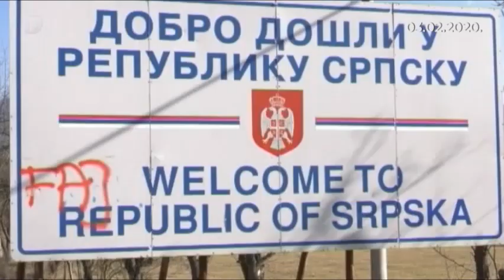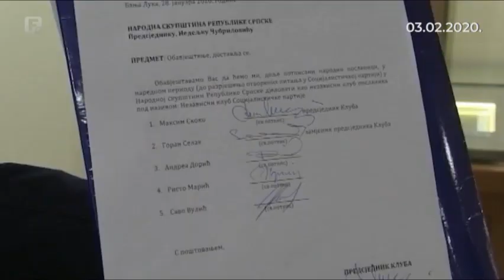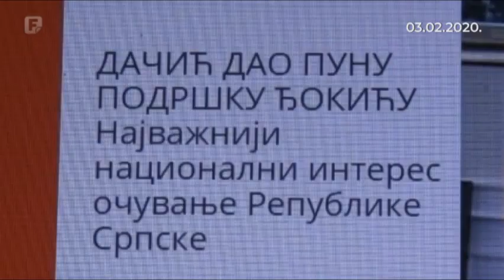Mreža: SNSD-ov puč u SP-u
Kako Petar Đokić policijom želi zadržati ministarsku i stranačku fotelju? Je li na djelu SNSD-ovo davljenje koalicionih partnera?